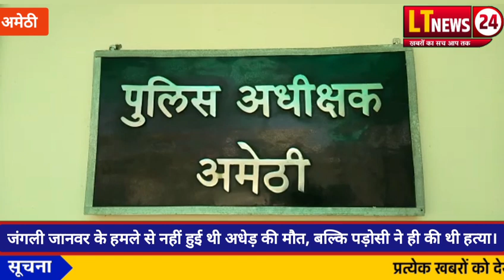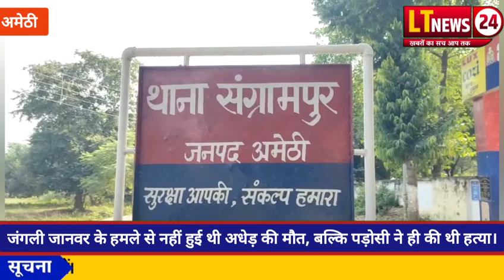जंगली जानवर के हमले से नहीं हुई थी अधेड़ की मौत, बल्कि पड़ोसी ने ही की थी हत्या।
bjp latest latestnews live upnews amethi news अमेठी बीजेपी बीजेपी_उत्तर_प्रदेश जंगली जानवर के हमले से नहीं हुई थी अधेड़ की मौत, बल्कि पड़ोसी ने ही की थी हत्या।